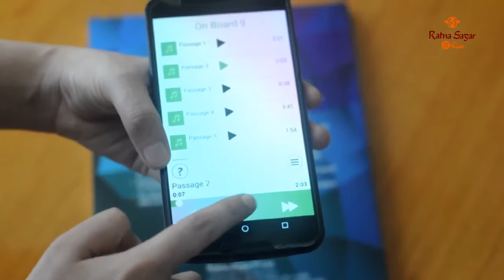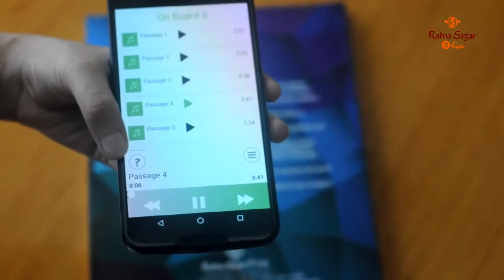On Board Help Video